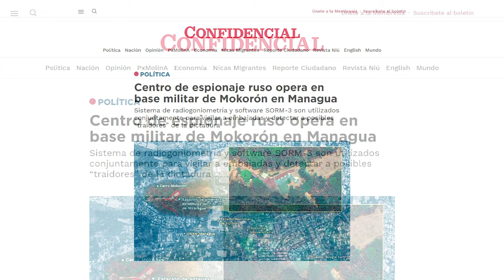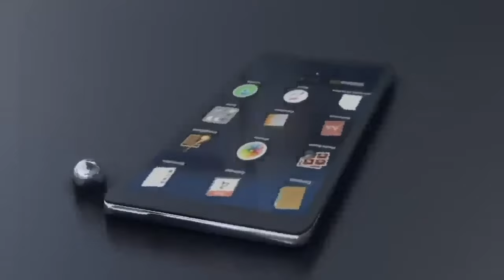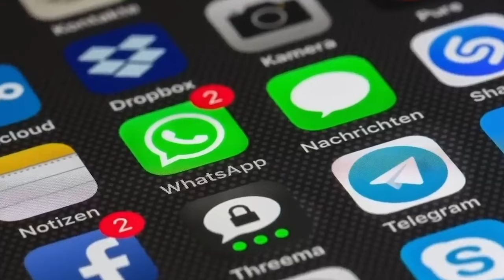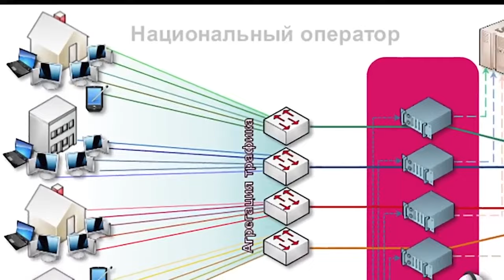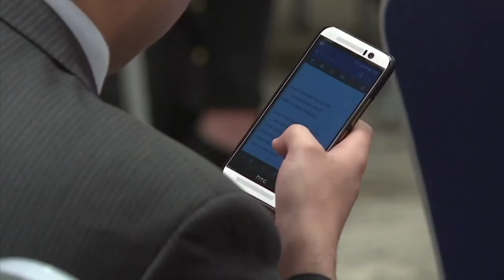Douglas Farah: Así opera el centro de espionaje ruso en la base militar de Mokorón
La alianza entre la Rusia de Vladimir Putin y el régimen de Daniel Ortega y Rosario Murillo está promoviendo una “ofensiva de inteligencia” para captar información de opositores, potenciales “traidores del régimen, y embajadas extranjeras, asegura en esta entrevista el investigador en temas de seguridad nacional, Douglas Farah, presidente de Ibi Consultants.

En este video, Farah analiza el impacto de la implantación de un centro de espionaje ruso, a través de una cesión de la soberanía nacional, en la base militar del Ejército de Nicaragua, ubicada en Mokorón, en Managua.

La base militar del Ejército de Nicaragua ubicada en el Cerro Mokorón en el sur de Managua funciona, desde 2018, como uno de los principales centros de espionaje de Rusia en el país, de acuerdo con fuentes vinculadas a las Fuerzas Armadas.
Los militares rusos son los únicos que controlan y manipulan los equipos y la información obtenida, mientras los oficiales nicaragüenses se limitan a brindar “seguridad” en la base, afirman las fuentes que han tenido acceso a la instalación militar.